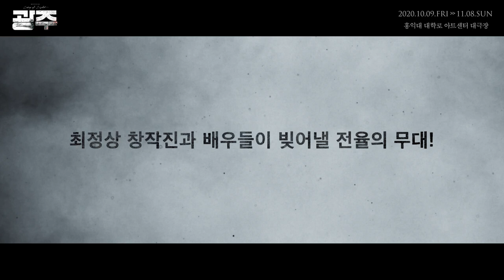[뮤지컬 광주] 트레일러 옛전남도청편 공개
[뮤지컬광주] 518민주화운동40주년기념 트레일러 옛전남도청편

"우리들의 사랑, 명예, 이름
우리를 잊지 말아주십시오.“

5∙18민주화운동 긴박했던 그날을 오롯이 담아낸 트레일러 영상 공개!

뮤지컬 ‘광주’
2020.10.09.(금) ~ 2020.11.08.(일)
홍익대 대학로 아트센터 대극장